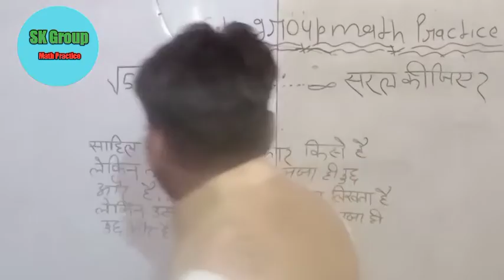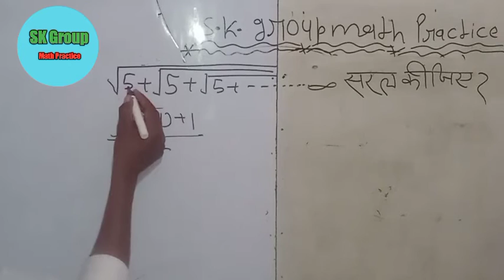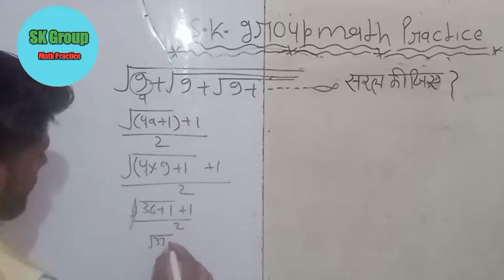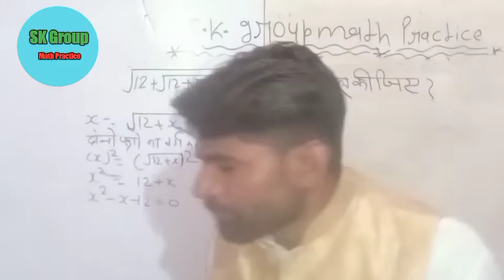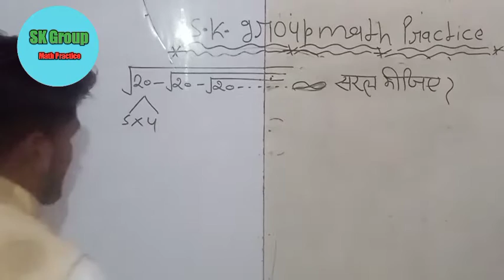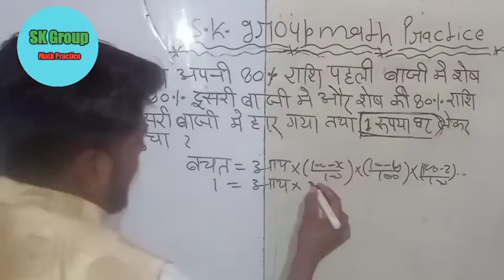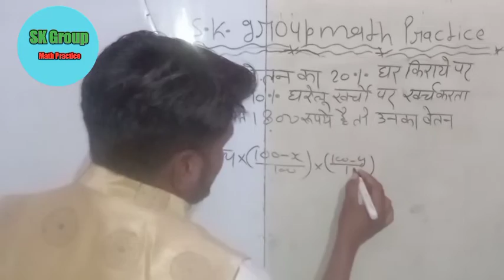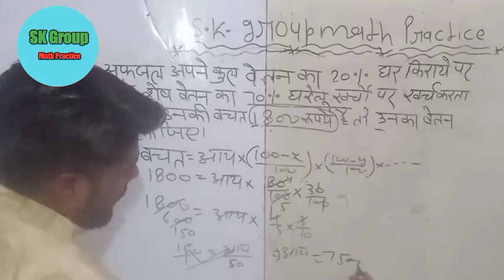SSC GD क्रांति बैच कम समय में जल्दी उत्तर दे Math By Sunil Sir